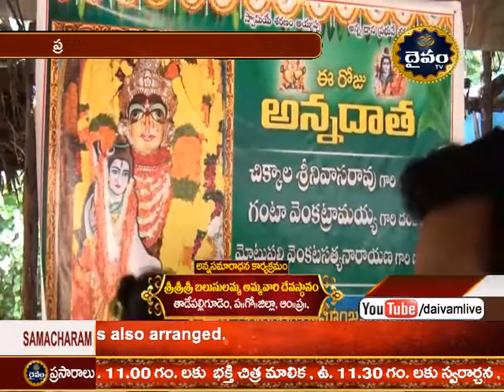Sri Sri Sri balusulamma Talli Annasamaradhana event 27 10 17 @ w g dist tadepalligudem